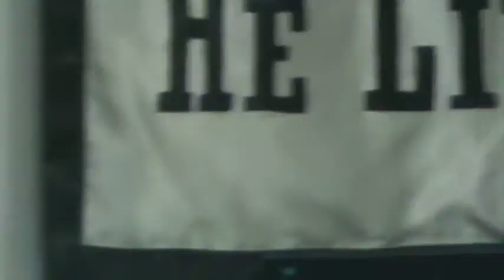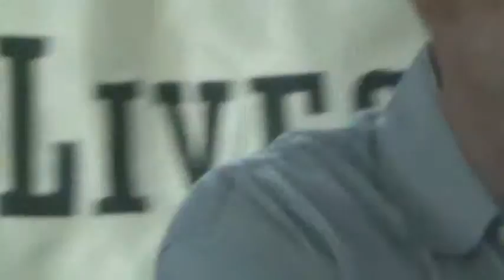14 Sep 2014 Revival evening pt 2